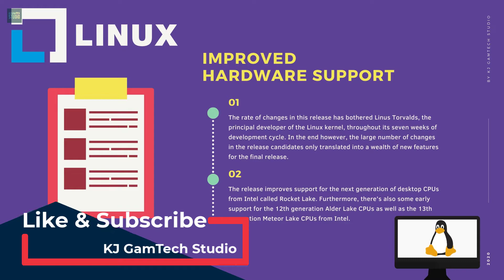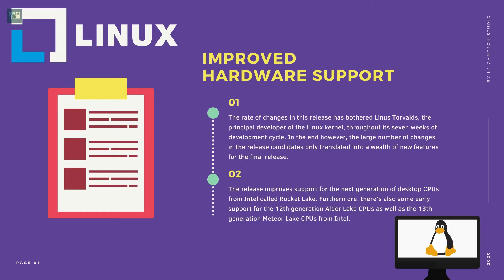Linux Kernel 5.10 LTS is Now Live with New Features - New Update! [2020]